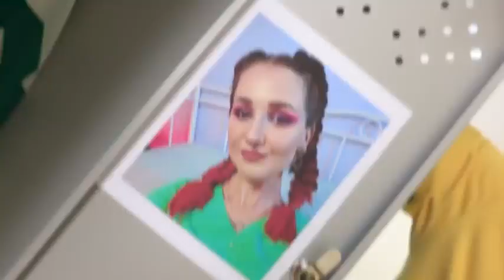Funny Twins Prank In Hindi | Mazedaar Twins Prank Troom Troom Hindi | 123 Go Hini | Multi Do Challen